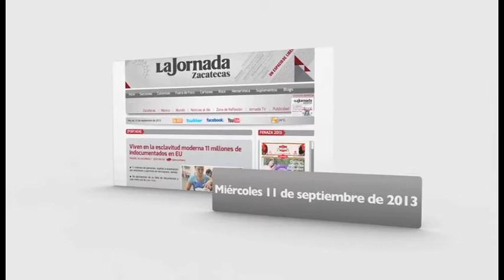Boletín-Miércoles 11 de septiembre de 2013.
Coordinación: Benjamín Contreras - Cámara: Miguel Ángel Núñez - Voz: Alma Ríos
Edición de información: Araceli Rodarte - Edición de video: Odín Salinas